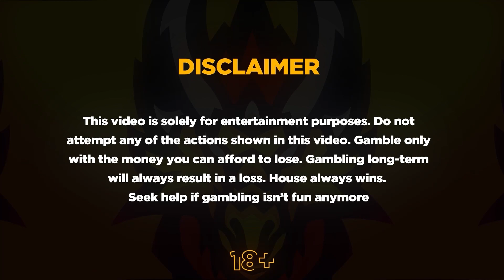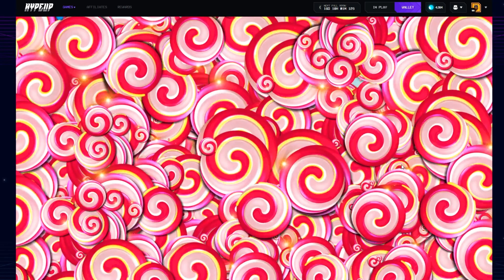THIS ALL IN SWEET BONANZA BONUS BUY PAID MASSIVE!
Oh man what a session